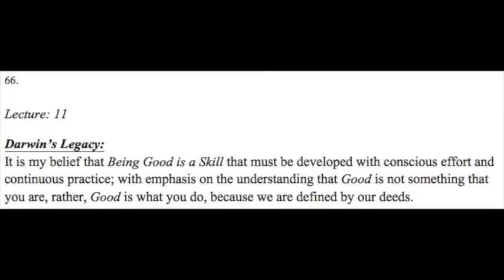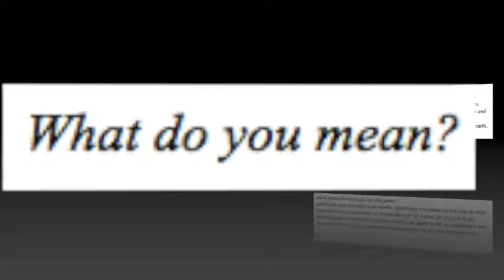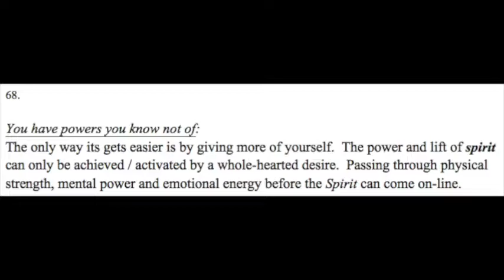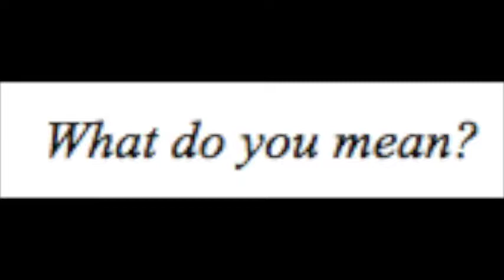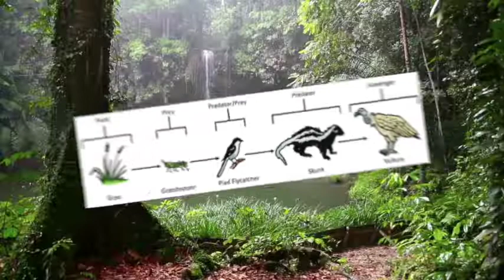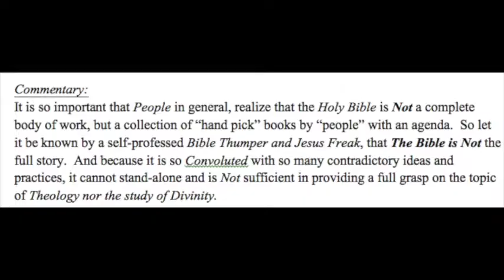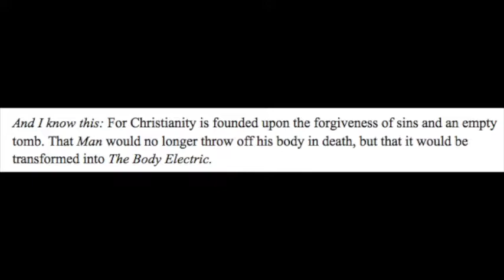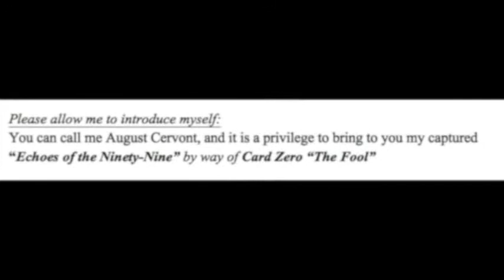99 Echoes: Lecture 11